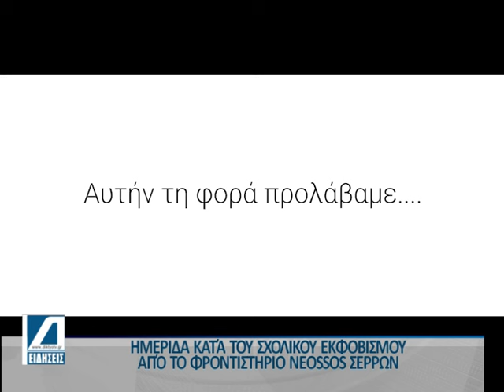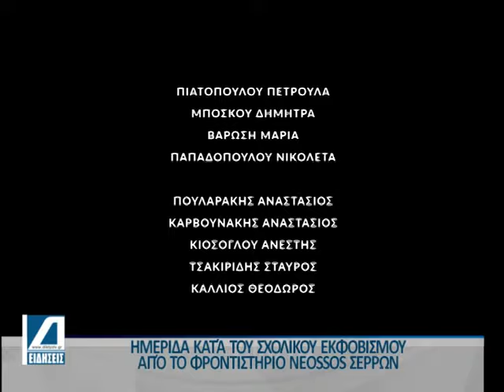Εκδήλωση για τον σχολικό εκφοβισμό απο το φροντιστήριο "NEOSSOS" στις Σέρρες.